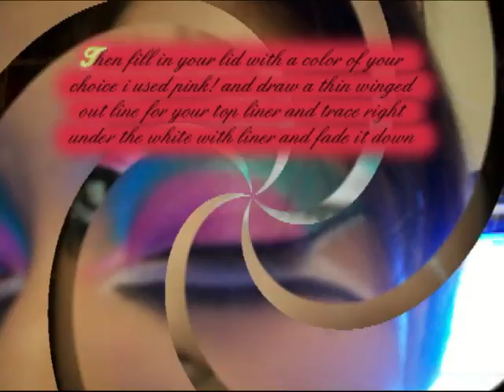Contest entry for justlisa69